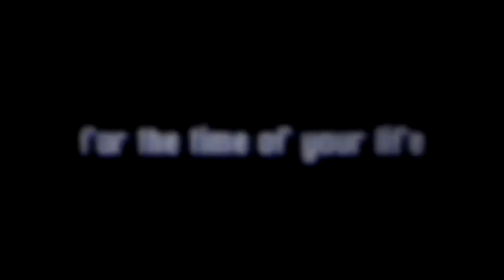Muhammad Hassan Safdar's Tandem skydive!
Muhammad Hassan Safdar's tandem skydive on Friday, June 29, 2018 with Pete at Skydive Indianapolis.  Located in Frankfort, IN, Skydive Indianapolis is THE place for tandem, AFF and experienced skydivers.  Come out and Skydive Indiana, Skydive Kentucky, and Skydive Ohio!